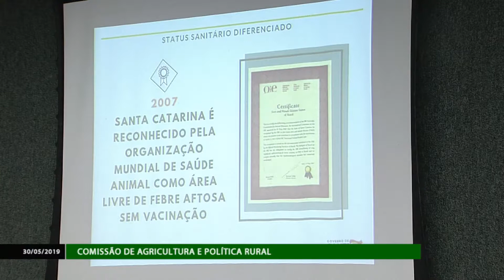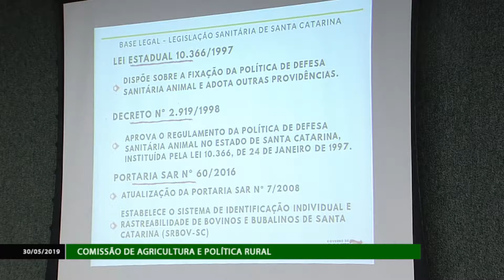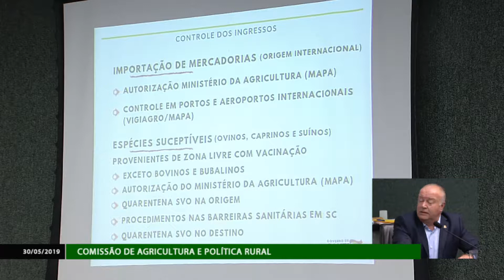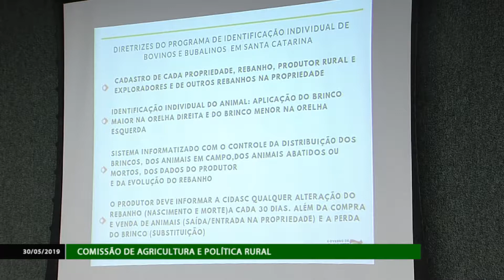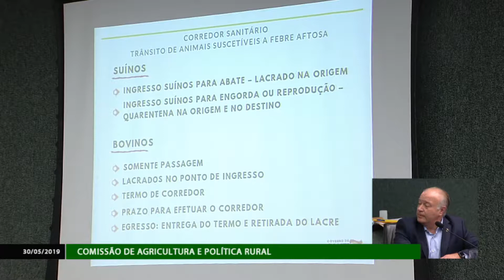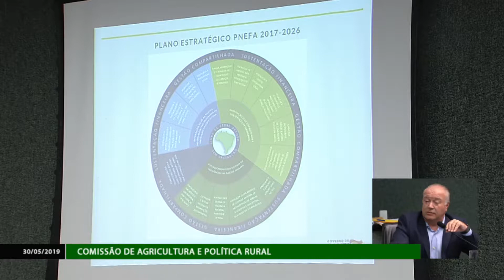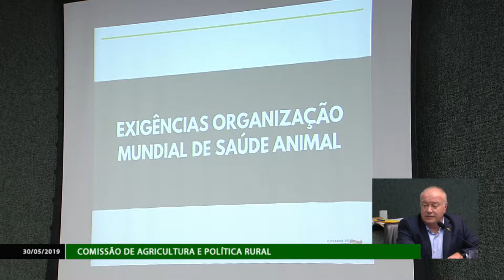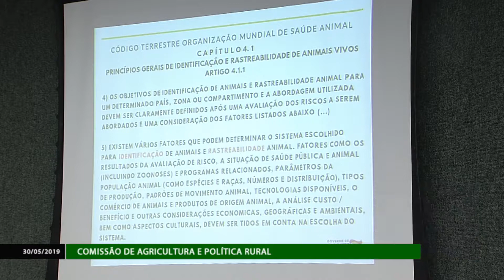Comissão de Agricultura - 30/05/19